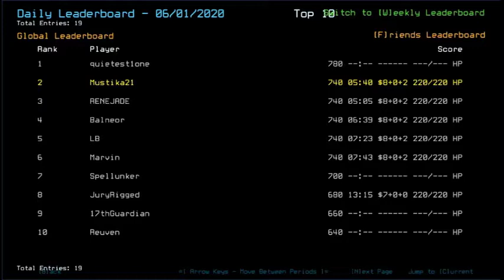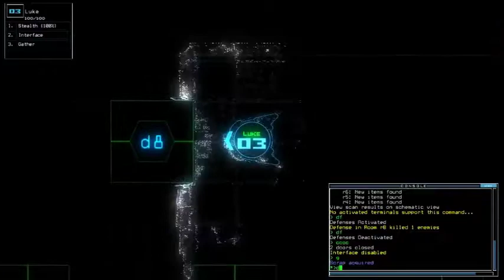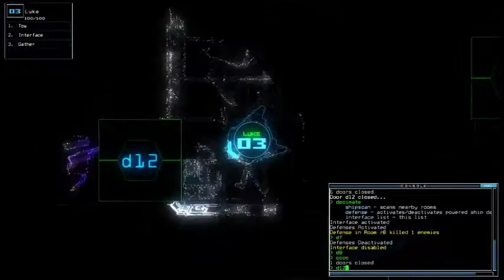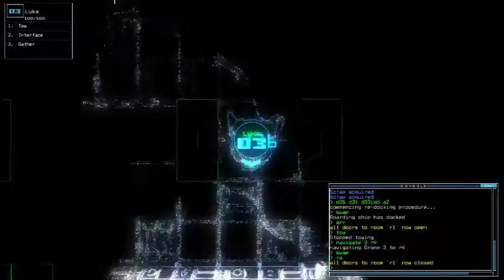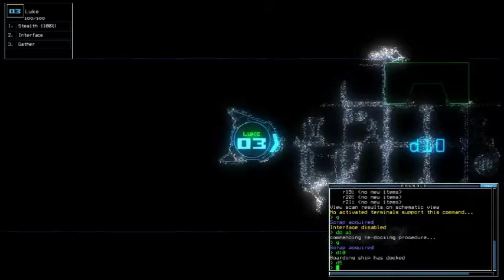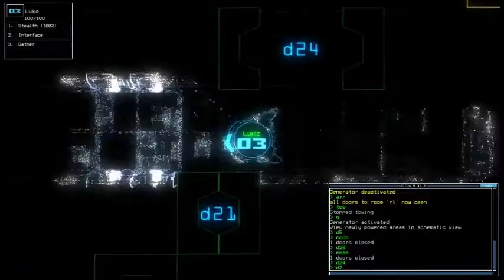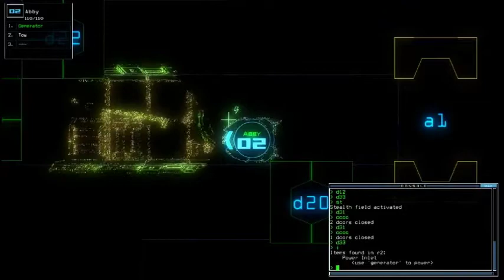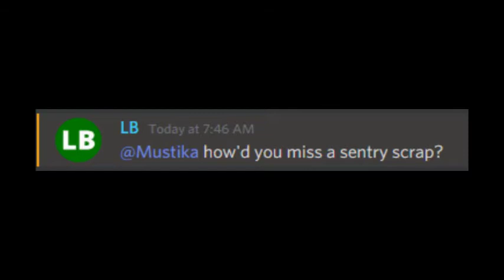Duskers Daily 2 Jun 2020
Then the first thing I was concerning about was the 3-less-than-6-minutes-streak-breaking...

Featuring the special guest of the day plus John Silver scene from Treasure Planet (2002).

Outro context: I forgot a Sentry in a room I didn't check at all.